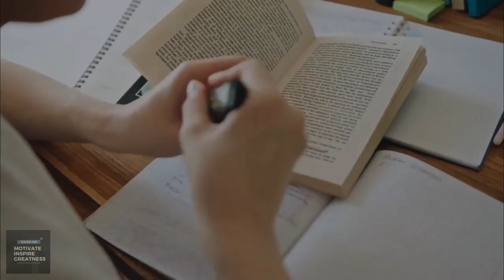Andy Frisella: The Path to Success & Helping Others!!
"Unleash Success with Andy Frisella's No-Nonsense Approach"

Transform your life with Andy Frisela's powerful motivational video! Discover the secrets to unlocking your full potential and achieving success. Andy's life-changing mindset makeover will empower you to take control of your life and unleash your dreams. Get inspired by his story and learn how to unlock your unlimited potential. Don't miss out on the opportunity to transform your life with Andy Frisela's motivational video!

"In this motivational video, Andy Frisella shares his insights on the true meaning of success. He emphasizes that the only thing that matters in achieving success is taking action towards your goals. He encourages viewers to be brave and pursue their desires, and reminds them that real success is not about material possessions, but about helping and inspiring others to reach their own goals. Watch this video for a powerful dose of motivation and inspiration to take action towards your own success."

Let’e be our best every day!